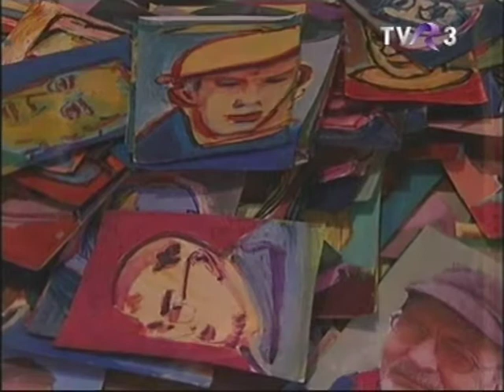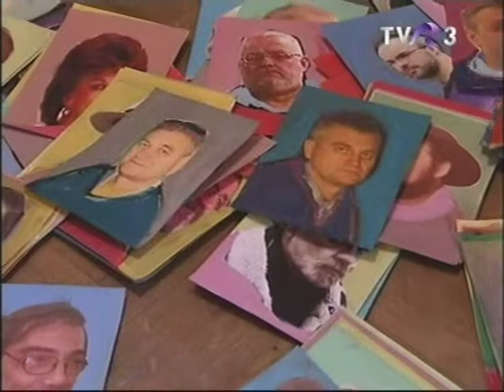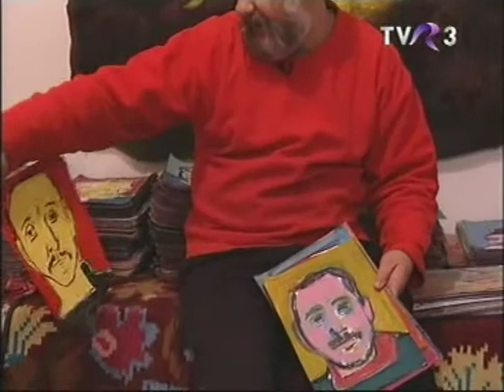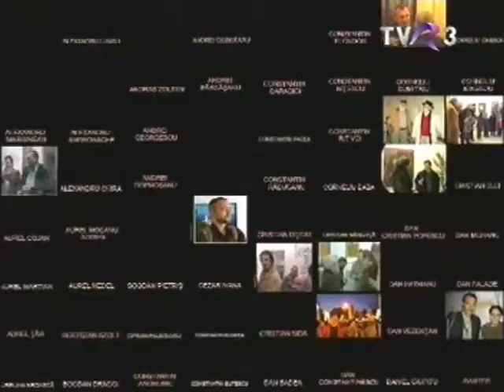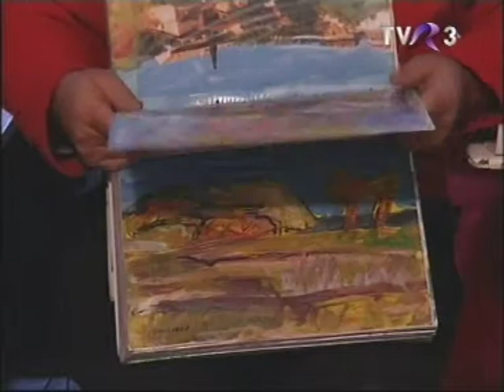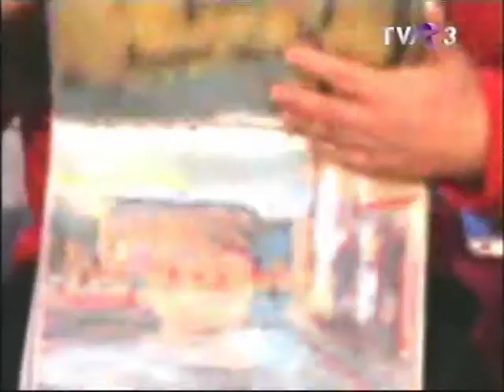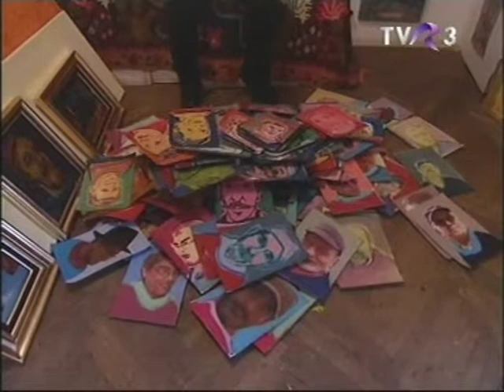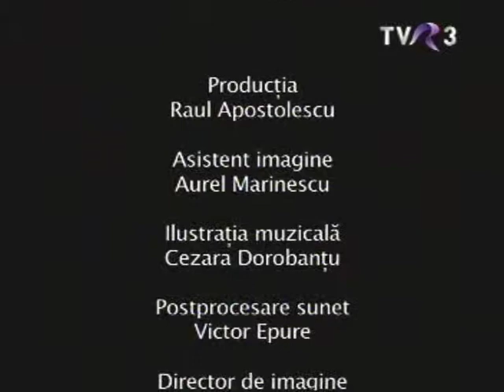MURIVALE - FILM DE LILIANA CAZACU SI LUCIAN OLTEANU - 2010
UN FILM CARE IMI ESTE TARE DRAG . LILIANA CAZACU SI LUCIAN OLTEANU , NU MI-AU PUS MULTE INTREBARI , M-AU LASAT SA-MI PUN SUFLETUL PE TAVA . ACESTA SUNT ISA FARA MULT NOROC .